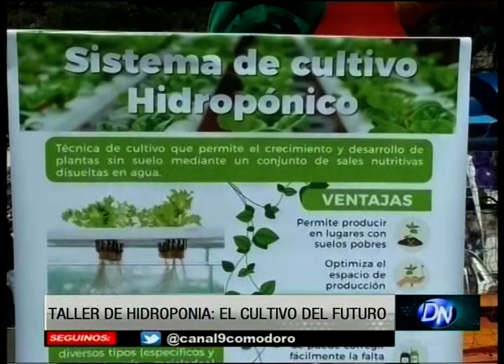Taller de Hidroponia: El cultivo del futuro